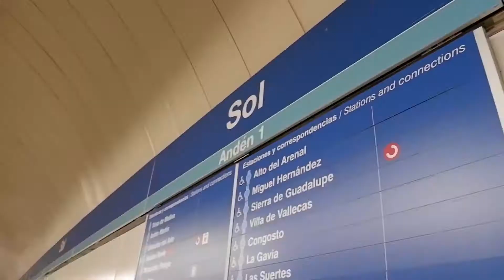SPAINTRIP #04 Madrid Day 1 EUROPEVLOG #31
Ini edisi vlog dibuang sayang di Madrid. Tadinya ga akan diedit, eh tapi kok sayang ya kalo dibuang hihii jadinya lanjut aja.

Oia, ini hari pertama kami di Madrid, ya cuma random belum ada agenda apa-apa, secara baru landing ya. So, enjoy the randomness as we did :D